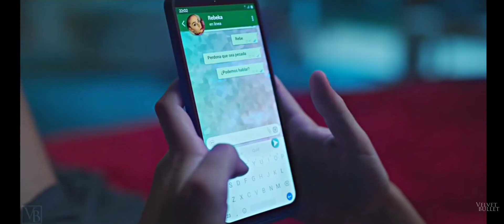Deneb - Book trailer